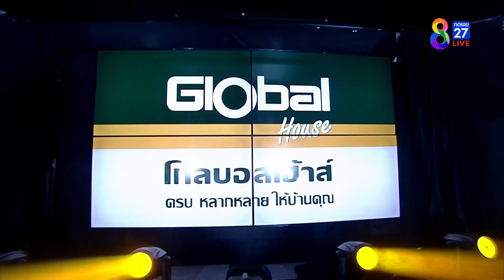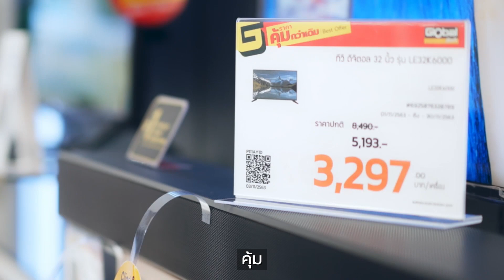LWC Super Champ | คู่ที่ 5 เพชรแท้ สีโอปอล VS แก่งคอยจิ๋ว หมู่บ้านภาวิณี | 30/09/66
🥊มวยคู่ที่ 5 เพชรแท้ สีโอปอล VS แก่งคอยจิ๋ว หมู่บ้านภาวิณี

ที่สุดของสังเวียนมวยไทยที่รอให้ทุกคนได้สัมผัส ศึกมวยไทยปะทะมวยต่างชาติที่ครองใจชาวไทยทั่วประเทศ ช่อง8 LWCSuperChamp นัดวันเสาร์ที่ 30 ก.ย. 2566 ถ่ายทอดสดทาง ช่อง8 เวลา 17.30 น. เป็นต้นไป